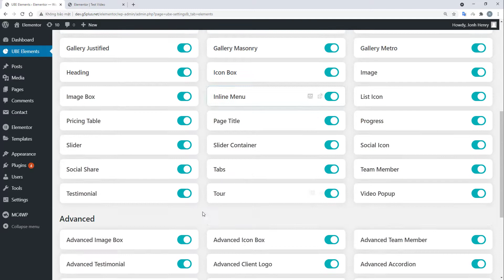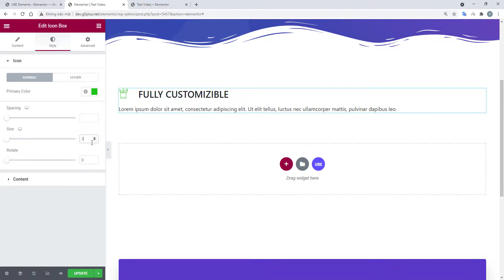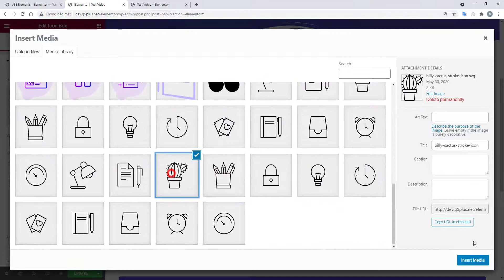UBE - How to use widget Icon Box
- This video guide How to use widget Icon Box of Ultimate Bootstrap Elements for Elementor plugin